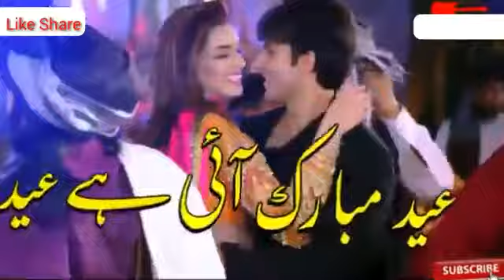Eid mojiz kazmi